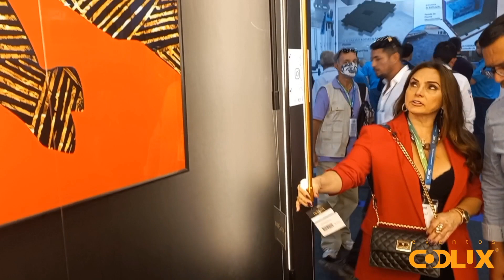FEICON 2023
Olá! 😀

A Codlux® prestigiou e mostra para você o Lighting Design em destaque na FEICON 2023! Conferimos tudo o que de melhor foi apresentado para a iluminação de ambientes dia 11 de Abril no São Paulo Expo Imigrantes. Veja a nossa publicação especial sobre a FEICON 2023 no link abaixo: